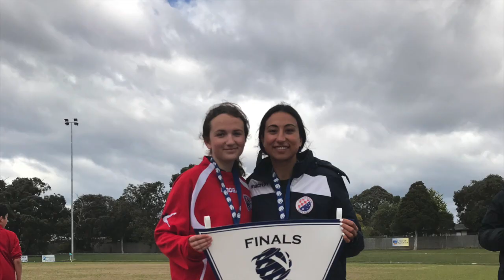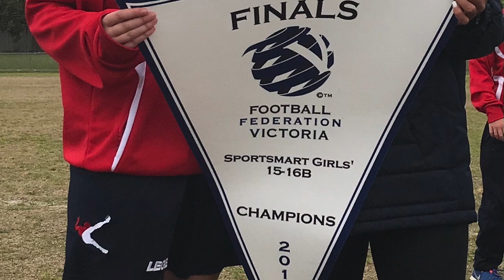STATE CHAMPIONS DCSC GIRLS U16 24.09.2017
This video is about Dandenong City Soccer Club GIRLS U16 State finals 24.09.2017